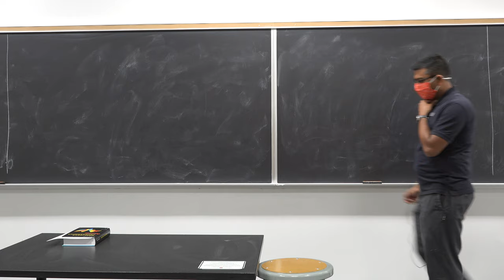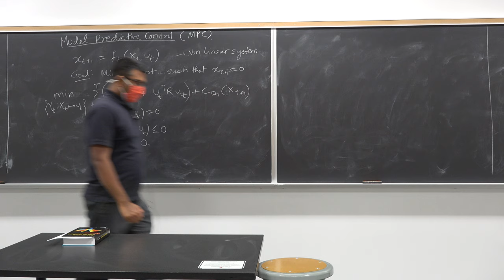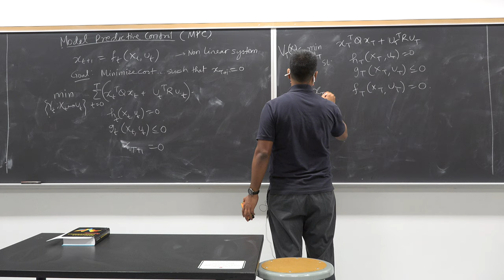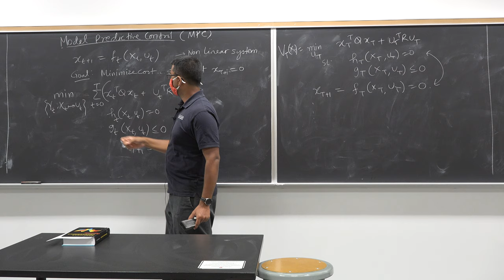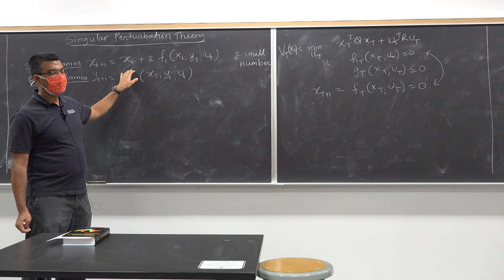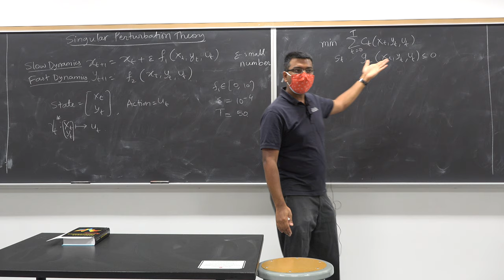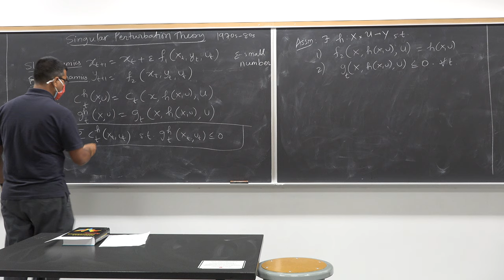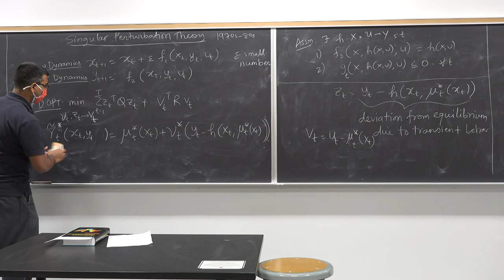ECE 5555: Securing Autonomous Systems Lec 7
Model predictive control and singular perturbation theory